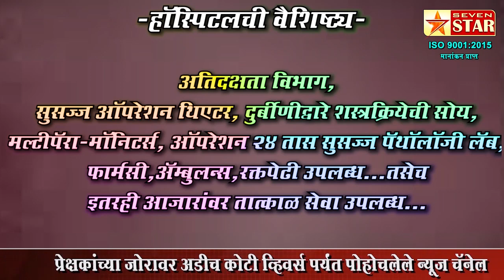सिताराम महाराज साखर कारखाना गळीत हंगामात ,सर्व कारखाण्याबरोबर दर देणार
वैभव नायकवडी यांचे हस्ते बॅायलर अग्निप्रदीपन समारंभ